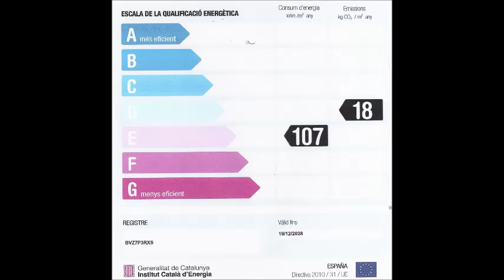Compra Apartamento en Pals - CER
Apartament 1a planta a la Comunitat de Green Mar I... Para más información visita